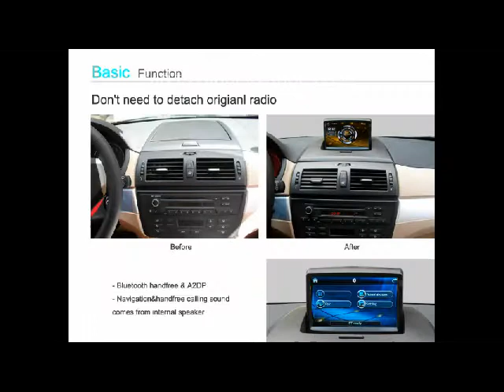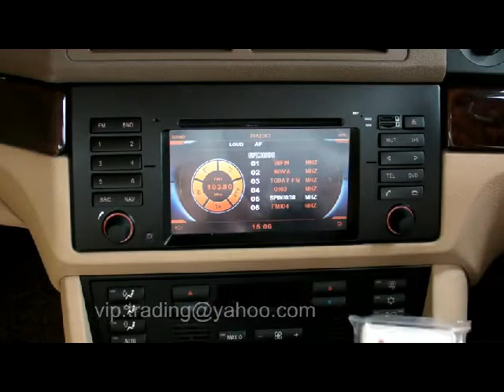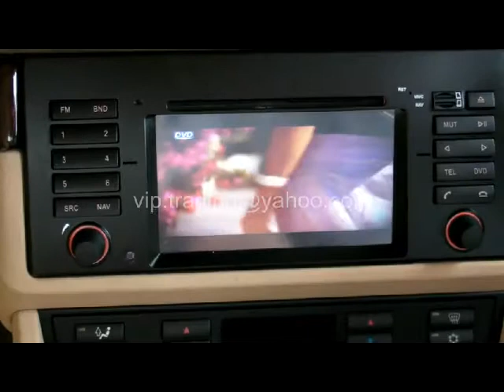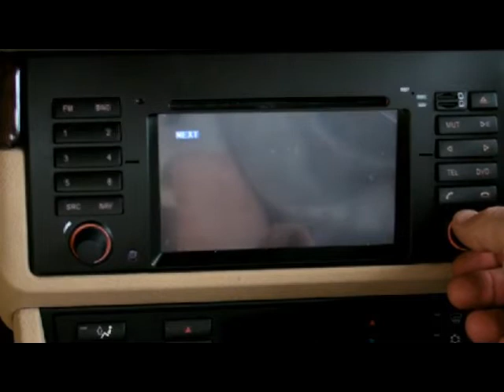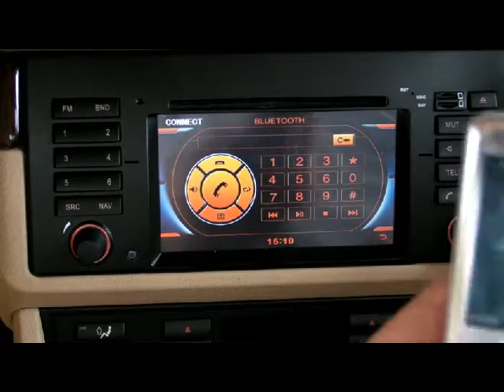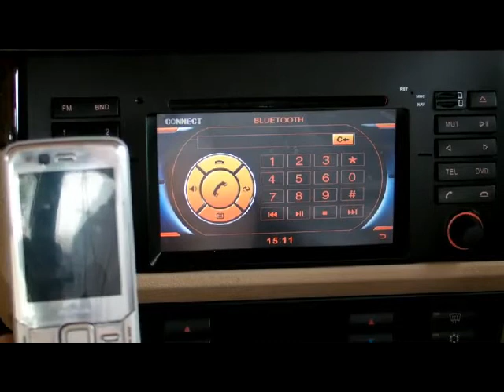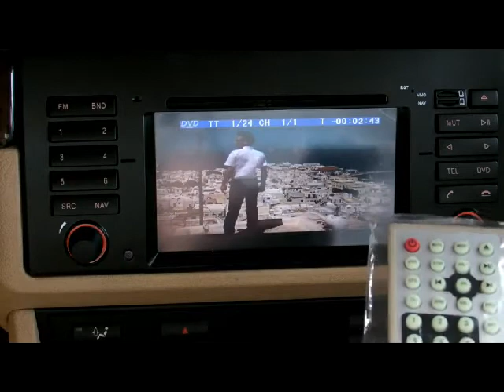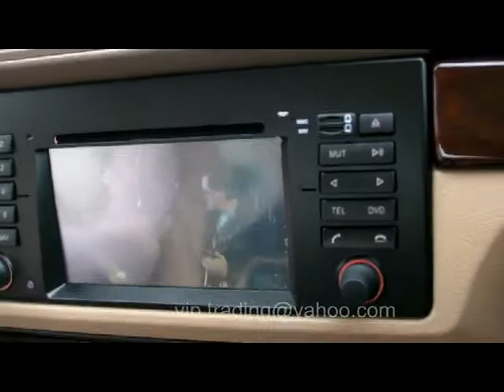DYNAVIN Full Review GPS DVD BMW Audi Mercedes E39 E46 X5 A3 A4 TT A B E CLS SLK DVB-T Mpeg4 3G